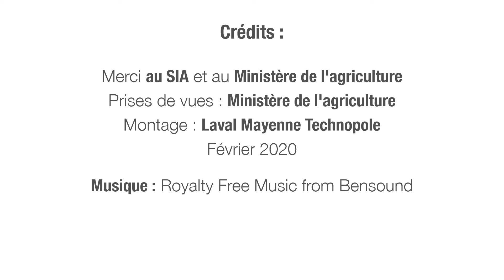Intervention de Nicolas Chomel au Salon International de l'Agriculture 2020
Présentation du programme ERASMUS pour jeunes entrepreneurs dans le cadre du Salon International de l'Agriculture 2020, table ronde organisée par le ministère de l'agriculture.

Avec le programme Erasmus pour jeunes entrepreneurs, donnez une dimension européenne à votre projet d'entreprise !

Vous avez créé votre entreprise il y a moins de trois ans ou vous avez un projet de création d'entreprise ?

Vous souhaitez consolider votre projet en bénéficiant du soutien d’un(e) chef d’entreprise expérimenté ?

Vous voulez donner à votre entreprise une dimension internationale ?

Profitez du programme Erasmus pour jeunes entrepreneurs !

Nicolas Chomel, de Laval Mayenne Technopole, organisation intermédiaire pour l'ouest présente le programme Erasmus pour jeunes entrepreneurs.

Vous souhaitez partir, faites-vous connaître dès maintenant auprès de NIcolas Chomel au 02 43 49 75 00